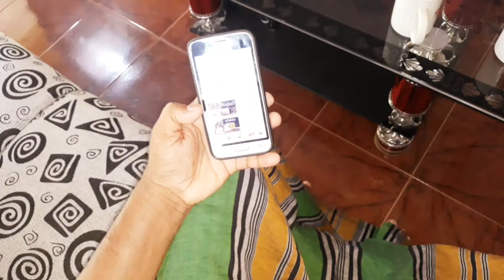milk tea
concept :vipula dammika

characters ;vipula dammika

cast :vipula dammika

click bell icon for get notification

are you thushara joshep

thushara joshep

thushara jo

thushara joshep

thavanya production

thawanya production

wasthi

ratta

new jok vedio

thavanya jok

youtube subscribesl

srilanka jok vedio

menna plan

lanka commedy vedio

commedy vedio

rattec vedio

production

ft plan

supiri

new jok vedio

pampori thavanya

election

election jok

best commedy

mahinda rajapaksha

ranil wikkramasinhe

anura kumara disanayake

maiththrepala sirisena

sajith premadasa

new

sl

sinhala jok

trending jok

trend

jok sl vedio

commedy vedio

commerdy new style

new vedio thawanya producion

thavanya productoin

lovly vedio

udalu thale

thota mama

srilanka thaththa and putha

farther and son

best commedy

plan one

thavanya production

thawanya production

wasthi

ratta

new jok vedio

thavanya jok

youtube subscribesl

srilanka jok vedio

menna plan

lanka commedy vedio

commedy vedio

rattec vedio

production

ft plan

supiri

new jok vedio

pampori thavanya

election

election jok

best commedy

mahinda rajapaksha

ranil wikkramasinhe

anura kumara disanayake

maiththrepala sirisena

sajith premadas